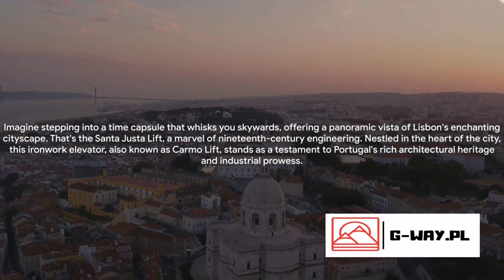Lisbon Unleashed: Top 10 Unmissable Experiences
In this video, we are taking you on a virtual tour of Lisbon, Portugal's vibrant capital city. Join us as we explore the top 10 unmissable experiences that this charming city has to offer.
From iconic historic sites to mouthwatering culinary delights, Lisbon is a treasure trove of wonders waiting to be discovered. We will be diving deep into the rich history and culture of Lisbon, showcasing its must-visit landmarks such as Belem Tower, Jeronimos Monastery, and the colorful Alfama district.
But that's not all! Prepare your taste buds for an incredible culinary journey as we sample the famous Pasteis de Nata, enjoy traditional seafood dishes, and sip on the local favorite, Ginjinha. Get ready to drool over the mouthwatering delights Lisbon has to offer!
Whether you're a history buff, a foodie, or simply seeking an unforgettable adventure, this video is for you. So sit back, relax, and immerse yourself in the beauty and charm of Lisbon, as we bring you the top 10 unmissable experiences you need to add to your travel bucket list.

OUTLINE:
00:00:00
Introduction
00:00:31
Tram 28 Ride
00:01:29
Jerónimos Monastery
00:02:33
Belém Tower
00:03:29
Pastéis de Belém
00:04:20
Alfama
00:05:19
São Jorge Castle
00:06:11
LX Factory
00:07:06
Santa Justa Lift
00:08:10
Fado Music
00:09:06
Time Out Market
00:09:58
Conclusion